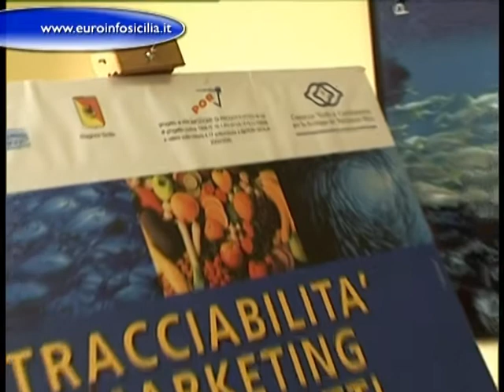3 2 Ripopolamento ittico